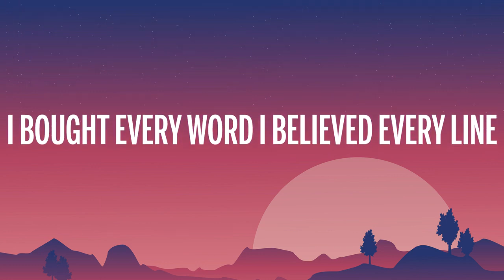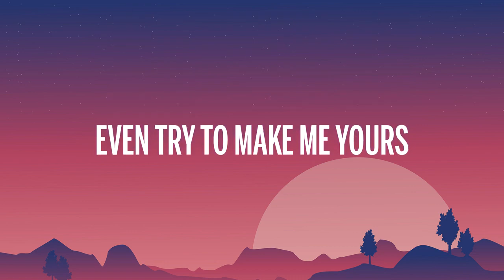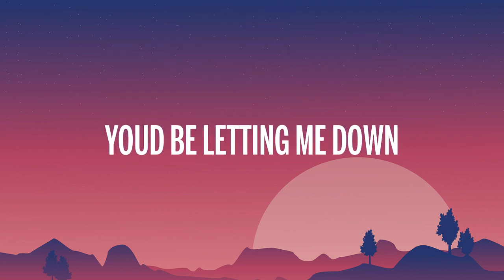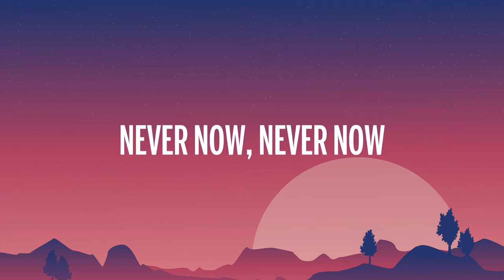Elephants Everywhere - Never Now (Lyrics) ft. Emily Falvey [7clouds Release]